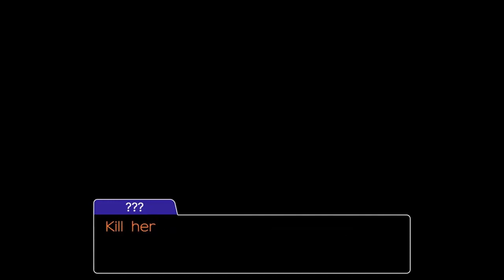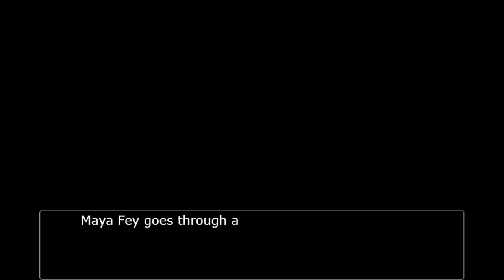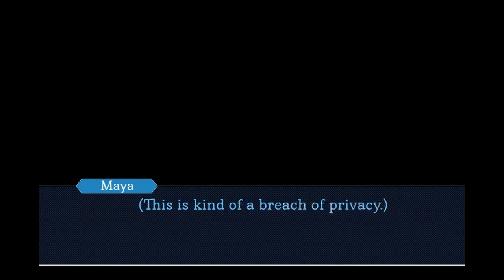Turnabout Assistant Compilation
It do be that time again huh.
This video showcases 6 of the submissions in this month's community contest! It may be half as much submissions as August's community contest, but this is still a noice showcase of videos! I also reveal the winner. How exciting. :0

Video Times:
0:00 ~ Intro
0:27 ~ Lemon von karma's submission
7:35 ~ Logan the Gaming Invader's submission
10:43 ~ Bottle of Jarrito's submission
30:50 ~ Edgeworthless's submisison
31:25 ~ Chlobloxisme's submission
32:01~ Fkin 176's submission
39:40 ~ Outro